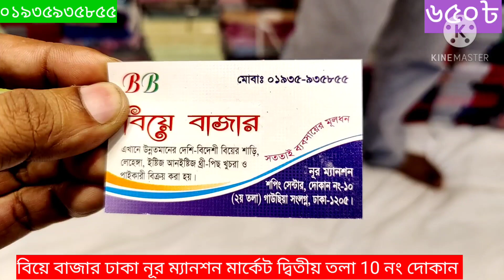চুমকি শাড়ি কিনুন মাত্র 650 টাকায় ০১৯৩৫৯৩৫৮৫৫